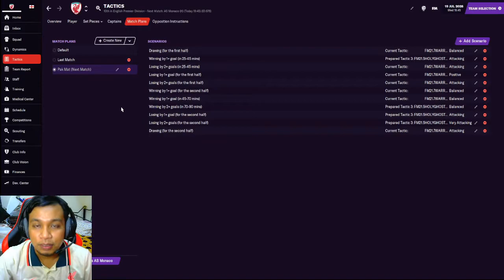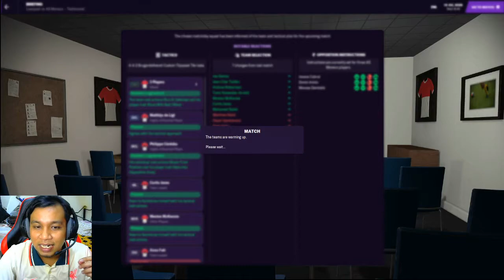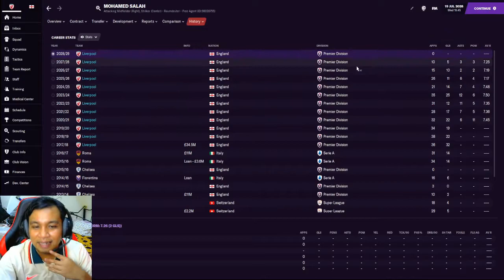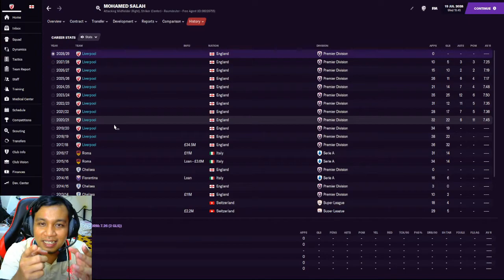Perlawanan Testimonial Mo Salah Lagenda Liverpool | Football Manager 2021 Malaysia